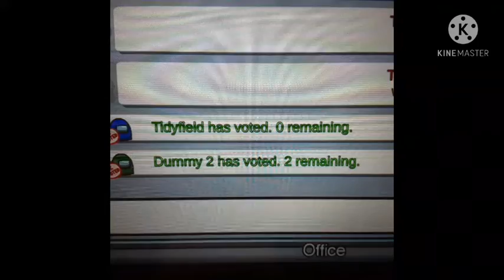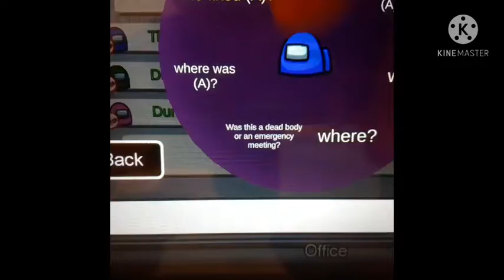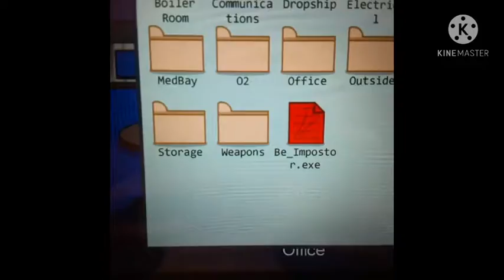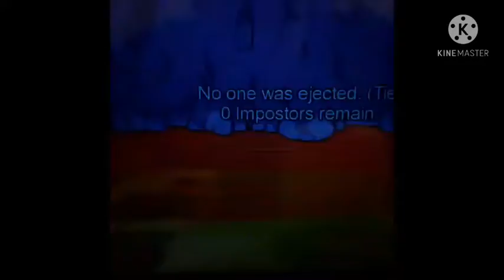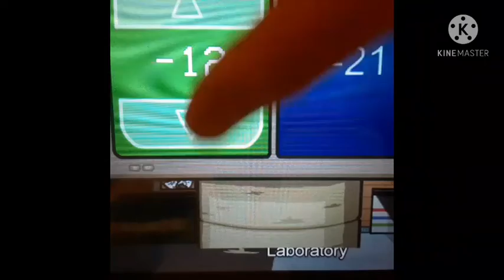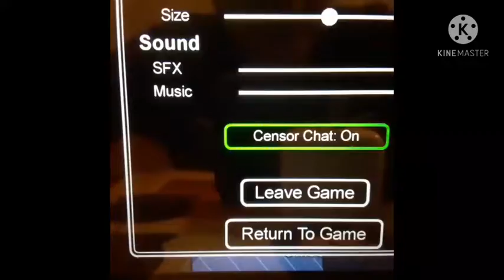3 games of among us new role physical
Hey guys i hope you guys enjoy this viedo because i love the new physical role in among us this is so good it changes ever think also is a fun role to play in also make sure to subscribe to Lenny also subscribe to my second channel called Lenny funny shows also make sure to subscribe to my third channel called conghui Wang also this was a fun game i love this role like the medic
Sheriff and captain i love that role in among us i also like the role called jailer and i love the police role also i like the jester role were get voted out in order to win and i love vent control you could put vent ever where you want that mod is the greatest mod i love among us is my favorite game i love the other games to communicate down Below do you love among us
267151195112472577